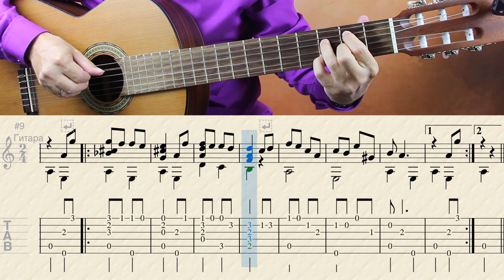Чему учат в школе | Табулатура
Чему учат в школе (на гитаре) | Табулатура/разбор